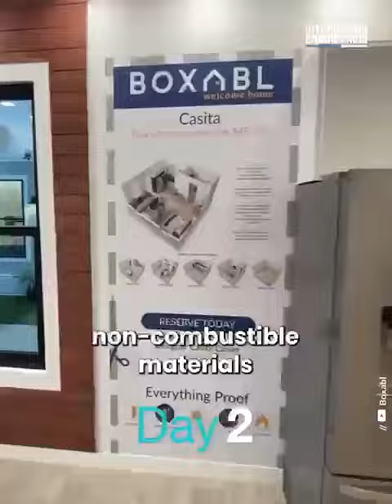Box Homes - Innovative Ready to live in a day 👌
Box Homes - Innovative
Ready to live in a day 👌